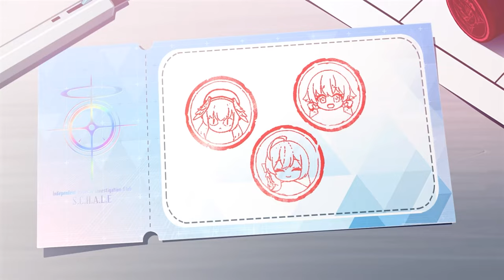[Blue Archive] โรงละครจิ๋ว:ชมรมชั้นเรียนเสริม ตอน ดอกไม้ไฟ [ซับไทย]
มาช้านิดนึงนะครับวันนี้วันไหว้ ก็จะยุ่งๆนิดๆ (ขนาดหยุดมานะเนี่ย 555)

พรุ่งนี้ดูเหมือนจะเป็นตอนสุดท้ายละครับ ชมรมต่อไปขอแบบนี้มั่งนะะะะะ (ถ้าได้เสี่ยงญี่ปุ่นก็ดีแหละ แต่เสียงจีนก็ไม่ได้ติดอะไรมาก)